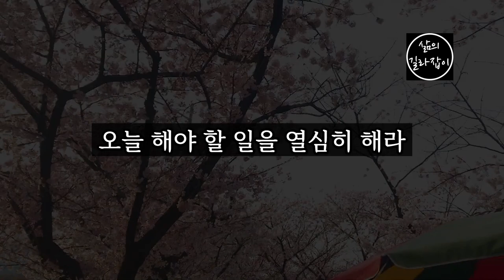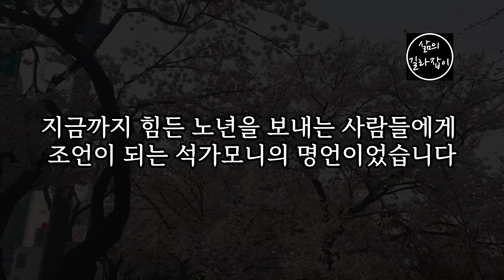살아온 날만큼 살아갈 날이 길어진 노년 시기에 힘이 들고 지칠 때│ 노후준비, 노후관계